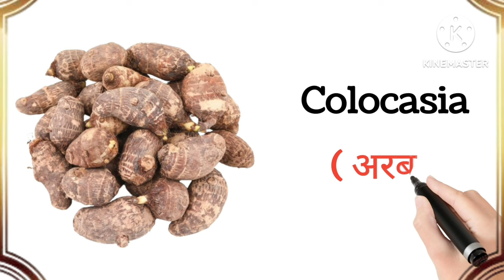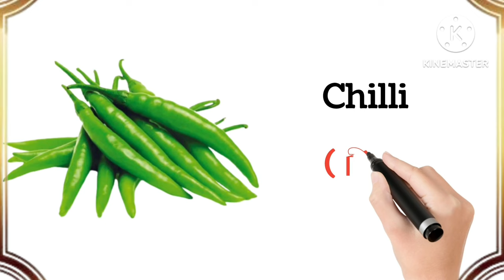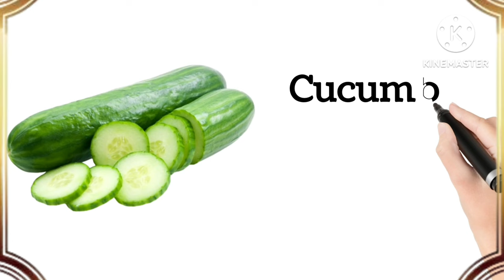VEGETABLES !! 30 Vegetables Name with Pictures | Different Types of Vegetables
Vegetable Names with Pictures | Different Types of Vegetables | Healthy Vegetables

30 सब्जियों के नाम | Vegetables Name in Hindi and English with Picture | Hindi & English vocabulary

                    Is video me mai apko milegi sabhi 30 sabjiyon ke naam Hindi and english mein Pictures aur pronunciation ke sath ,Aur is Video mein bachchon ko dhyan me rakhte huye clear photos ke sath bataya hai jo ki bachon ko bahut pasand aayegi aur unhe school ke liye madad milegi aur mujhe umid hai ye video apke liye helpful aur informative Hogi aur kids bahut enjoy karenge.

In this video is about english vegetables name and it includes 30 Vegetables name with pictures and words. This helps viewers to  improve english vocabulary. we added  vegetables Pictures to engage kids in learning , Also we added real heathy vegetables for better understanding of each vegetable. It includes  Basic vegetables like Cauliflower, cabbage, potato , tomato , onion , brinjal , carrot , beetroot, radish, pointed gaurd, cluster beans etc